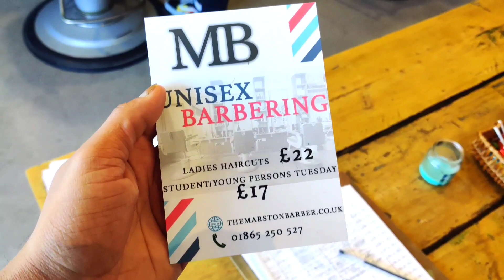First Hair cut in UK for ₹1700 | International Student 🇮🇳 | Vlog 8